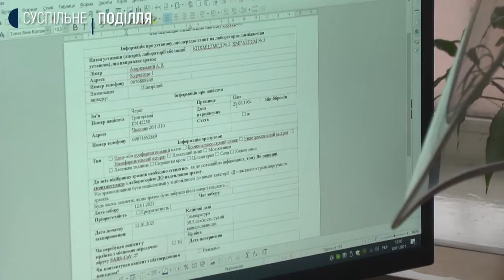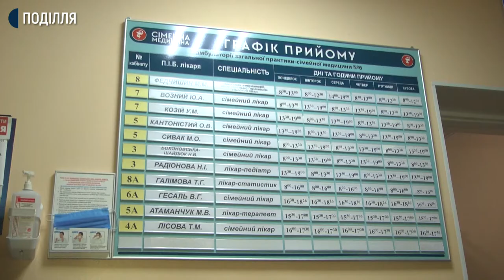Безкоштовне ПЛР - тестування на базі амбулаторій сімейної медицини в обласному центрі.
13 пунктів забору біоматеріалів для ПЛР-тестування запрацювали в обласному центрі. Усі вони на базі амбулаторій сімейної медицини в обласному центрі. Про це кореспондентам суспільного розповів начальник Хмельницького міського управління охорони здоров’я Борис Ткач. За його словами, тест роблять безкоштовно та за наявності підозри на ковід-19 у пацієнта. Тестування здійснюють за направлення сімейного лікаря.